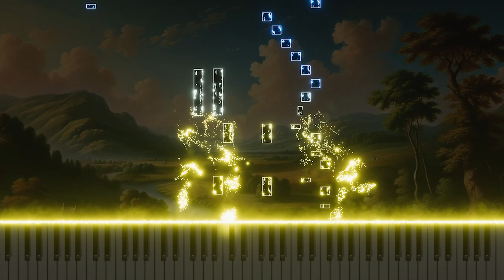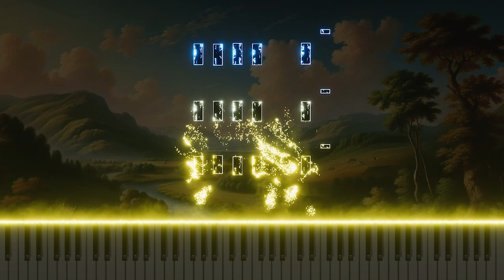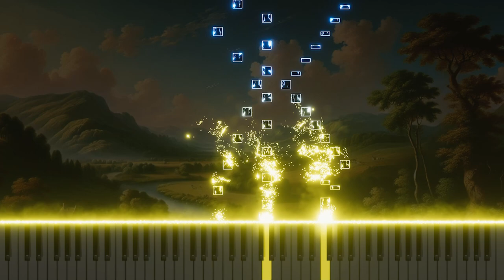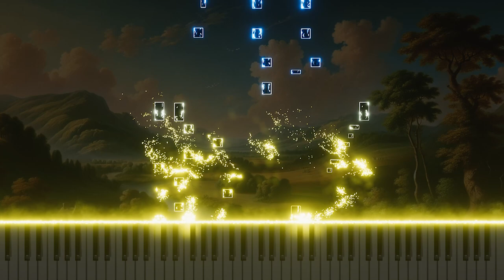Mozart's "Piano Sonata No.10 in C, K.330" 3. Allegretto Organ Arrangement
This organ arrangement of the 3rd movement 'Allegretto' from Mozart's "Piano Sonata No.10 in C, K.330" captures the bright and lively rhythm of the original. It reimagines the vibrancy of classical music through the organ. Experience Mozart's sonata in a new light with this organ version.